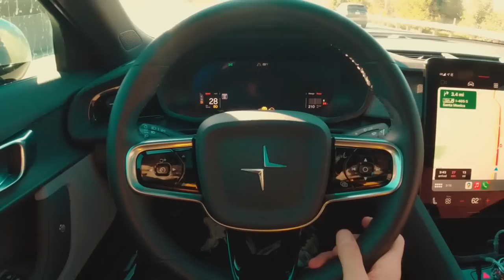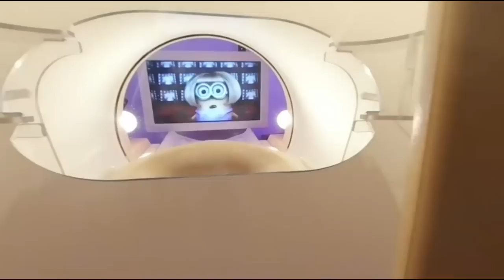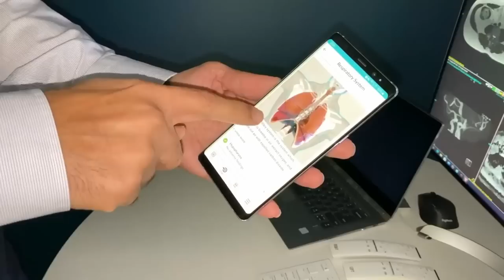Me hice un escaneo completo de mi cuerpecito en PRENUVO 🤩! | Jaime Camil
Sin duda, la medicina preventiva es la mejor que hay! Vi publicaciones de algunos amigos yendo a hacerse un escaneo completo de su cuerpo (MRI: Imágen de resonancia magnética) y me llamó mucho la atención porque, aunque no lo crean (y por favor no me regañen), nunca me he hecho un estudio general de salud… YA SÉ! UNA LOCURA!
Llamé a PRENUVO y me explicaron que su MRI de cuerpo completo (también tienen de torso-y-cabeza o sólo de torso, que es donde se encuentran la gran mayoría de tipos de Cáncer) ayuda a detectar más de 500 condiciones médicas incluyendo tumores Cancerígenos en su primera etapa que, de descubrirse a tiempo, son total y absolutamente tratables y curables. La tecnología de PRENUVO está patentada, es no invasiva y la calidad de la imagen es perfecta e inigualable para que cualquier radiólogo confíe en ella y la entienda sin ningún problema. Qué tan seguro es? Esto NO IMPLICA RADIACIÓN! Básicamente, si aguantas usar tu celular 1,200 minutos al año (100-120 minutos por mes), podrías hacerte 9 escaneos de PRENUVO al año y, como sólo necesitas uno pues perfecto! 🙌🏽 Quizá podría parecer costoso pero, si comparamos el costo de descubrir una condición médica o un Cáncer ya avanzado, su tratamiento, costos de hospital, etc; con escaneo de Prenuvo, pues ahí sí que no hay nada que comparar. Si visitan mis amigos de PRENUVO les darán una cortesía de USD$300.00 en su MRI 🎉🥳 Video grabado con la OSMO ACTION de DJI.

I had a full MRI body scan at PRENUVO 🤩! | Jaime Camil

Without doubt, preventive medicine is the best medicine! I saw some SoMe posts from friends getting a full MRI body scan and it got my attention because, believe it or not (and please, don’t be mad at me), I’ve never had a health general check-up in my life! I KNOW! CRAZY!
I called PRENUVO and they explained to me that their full body MRI scan (they also have torso-and-head or torso only, which is where the majority of Cancer develops) helps detect 500+ medical conditions, including most Cancer in stage 1 and this can save lives. Their technology is proprietary and non-invasive and the quality of their imaging is beyond believe and easy to trust and read by any radiologist. How safe is it? THIS IS NOT RADIATION! Basically if you can use your cellphone for 1,200 minutes per year (100-120 per month), you could have 9 PRENUVO scans per year! And since you’d only need one, you’re more than safe! 🙌🏽 It might seem costly but, if you compare the cost of finding out that you have a serious medical condition or an advanced type of Cancer, treating it, medical/hospital costs, etc… Well, there is really nothing to compare. my friends from PRENUVO will consider a USD$300,00 courtesy when you book your MRI scan 🎉🥳 Video shot on DJI's OSMO Action.